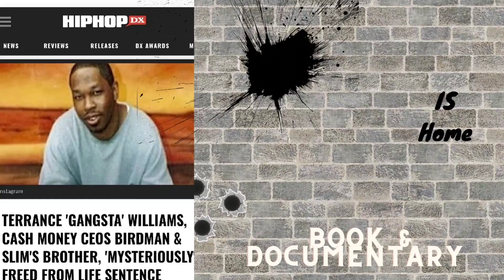Terrance Gangsta Williams ( The Other Side Of Bourbon Street ) Documentary & Book .